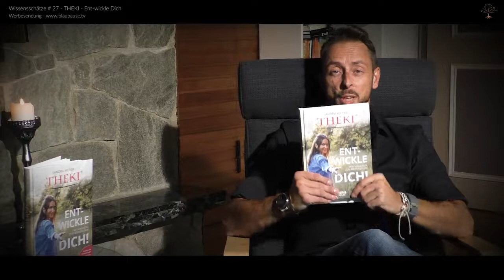Wissensschätze #27 THEKI Ent wickle Dich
Wissensschätze #27 - THEKI® Ent-wickle Dich! - OSIRIS Verlag - blaupause.tv

Der Schlüssel zum Bewusstsein.

THEKI IST UNSERE NATUR. Wir Menschen sind schöpferische Wesen. THEKI gibt dir alltagstaugliche Werkzeuge zur Hand, dein wahres Selbst zu ent-wickeln und deine Schöpferkraft wieder ganz zu befreien. Es beinhaltet alles, was du für holistisches Wirken benötigst. Blockaden, die das Erleben von Liebe, Gesundheit und Ganzheit bisher behinderten, werden einfach transformiert. Hierzu zählen traumatische Erfahrungen, Schuldgefühle, erbliche Belastungen, Familienthemen, vorgeburtliche Programmierungen, Fremdenergien und vieles mehr. An ihre Stelle treten längst verloren geglaubte oder nie erlebte Gefühle wie Urvertrauen, bedingungslose Liebe und ein neues Selbstbewusstsein - die Basis für ein erfülltes, gesundes, herzbasiertes Leben. Überraschend einfach und direkt, voller Tiefe und Wahrhaftigkeit bringt THEKI dich wieder in Kontakt mit deinem wahren Kern. Immer unter Berücksichtigung der natürlichen, kosmischen Gesetze und Rhythmen wird so Freiheit auf allen Ebenen - Körper, Seele & Geist – möglich. Begib dich in diesen Ent-Wicklungs-Prozess, mit dem du dich selbst und deine Realität bewusst neu erschaffen kannst.